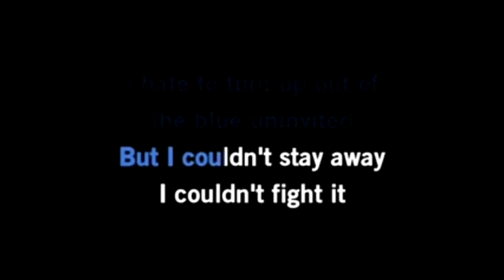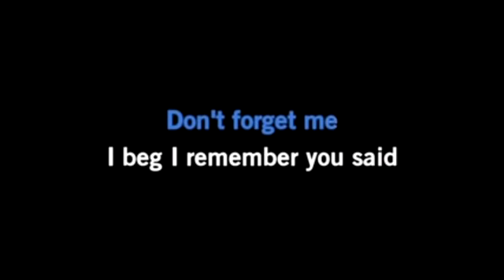Magic Johnson Highschool Basketball Highlights (RARE)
These are some great highlights